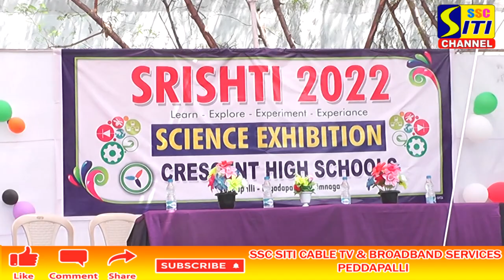పెద్దపల్లి జిల్లా క్రెసెంట్ హై స్కూల్ సైన్స్ ఎక్సిబిషన్